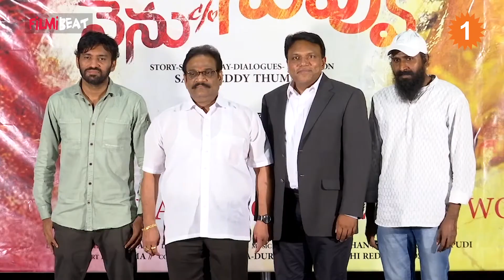మమ్మల్ని బతికించండి అంటున్నా, నేను C/O నువ్వు టీం *Launch | Telugu Filmibeat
Nenu C/o Nuvvu is an upcoming Telugu movie written and directed by Saga Reddy Thumma under the banner Agape Academy. Its a True love story which happened in 1980 featuring Ratna Kishore and Sania Sinha in lead roles | నేను C/o నువ్వు  అనే కొత్త సినిమా, అగాపే అకాడమీ బ్యానర్‌పై సాగా రెడ్డి తుమ్మా రచన మరియు దర్శకత్వం వహించిన రాబోయే తెలుగు చిత్రం. ఇది రత్న కిషోర్ మరియు సానియా సిన్హా ప్రధాన పాత్రలలో ఇంకా యధార్థ 1980 లో జరిగిన సంఘటనలతో తెరకెక్కిస్తున్నా నిజమైన ప్రేమకథ.